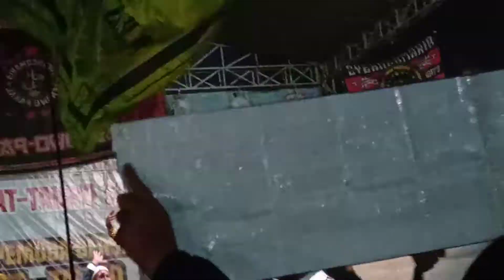SBY BERSHOLAWAT SARENG MAJLIS ATTAUFIK MADURA DALAM ACARA MILAD YANG KE 4 THN SHBT ATTAUFIK SURABAYA